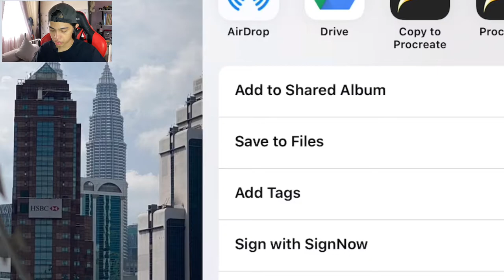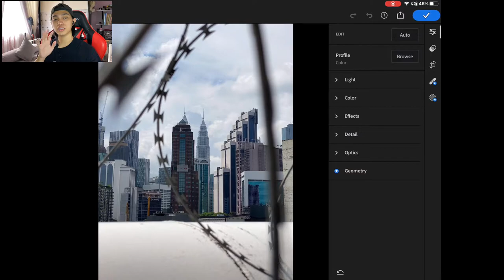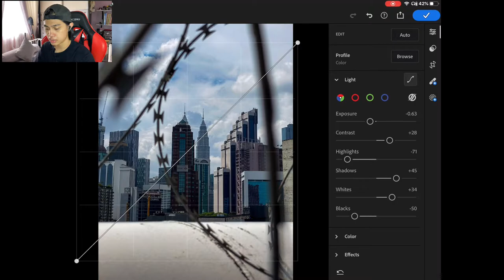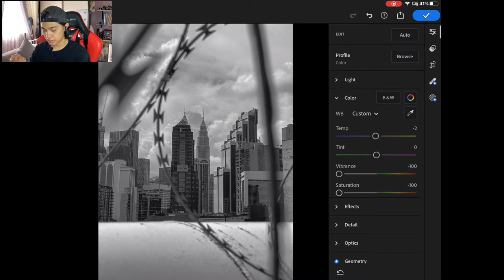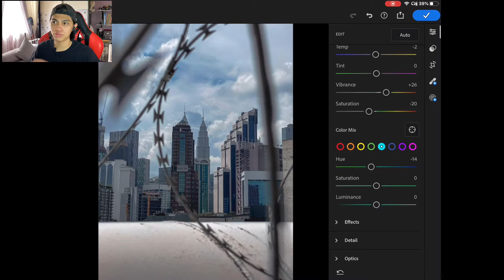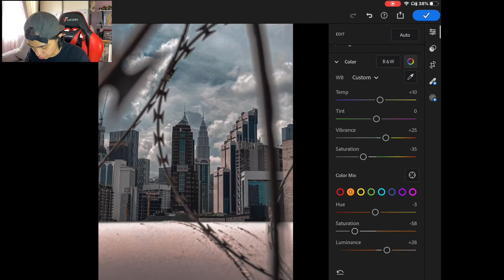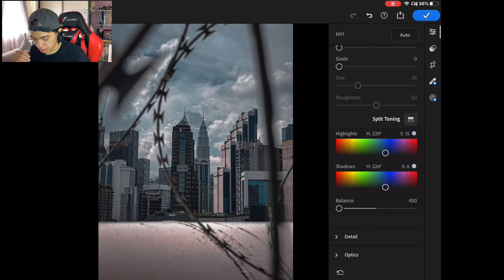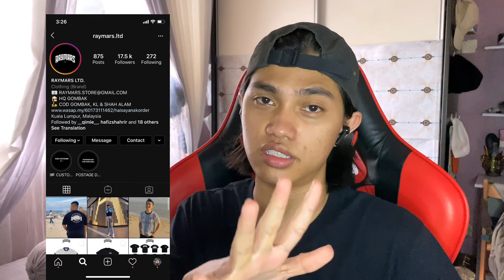TUTORIAL HOW TO EDIT IN LIGHTROOM MOBILE FOR BEGINNER! (MALAY)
Gambar untuk korang cuba edit!

instagram raymars,do follow them!